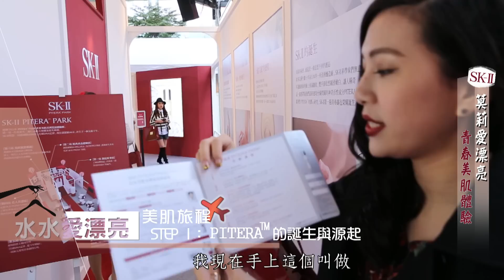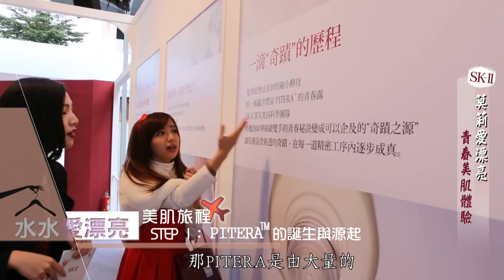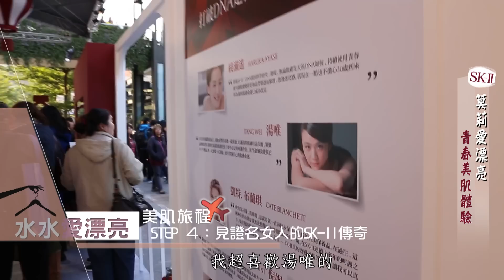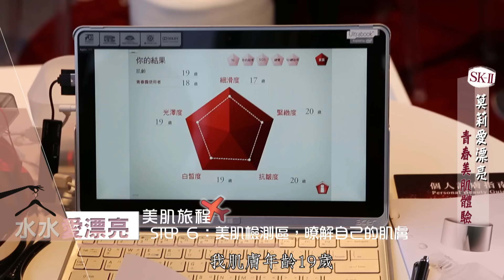6個步驟，讓妳真正重現嬰兒肌 ! 打破DNA定律的秘密是... |SK-II | 水水愛漂亮 | 姊妹淘babyou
天后女明星們不老的秘密是什麼?
打破DNA定律，讓肌膚超越極限重回嬰兒肌的方法又是什麼?
跟著莫莉一起前往SK-II PITERA PARK，妳也有機會親身體驗喔